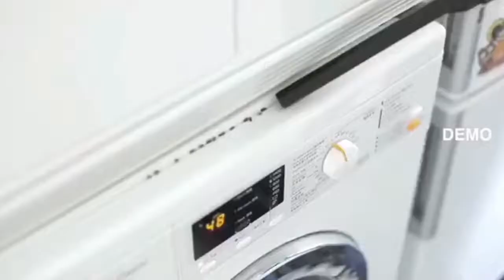Best supplier of PORTABLE VACUUM CLEANER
Yluspp Customized china portable handheld vacuum cleaner,Wholesale portable cyclone handheld,portable cyclone handheld supplier,wholesale auto vacuum cleaner,china automatic vacuum cleaner with 22Kpa or 30Kpa strong suction

In this video, I'll show you best supplier of PORTABLE VACUUM CLEANER. It's essential for every to understand how to best supplier of PORTABLE VACUUM CLEANER.

handhed vacuum cleaner#Portable vacuum cleaner#Cyclone Vacuum Cleaner#Wholesale portable cyclone Handheld#china automatic vacuum cleaner#portable cyclone handheld factory#portable cyclone handheld supplier